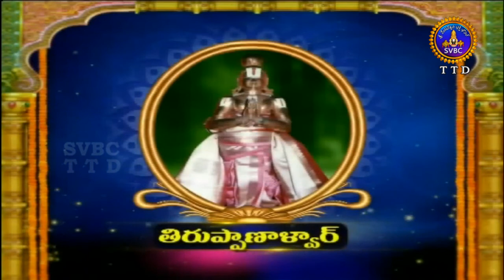ఆళ్వార్ శ్రీసూక్తి | Alwar Srisukti | EP 2379 | 28-05-19 | SVBC TTD